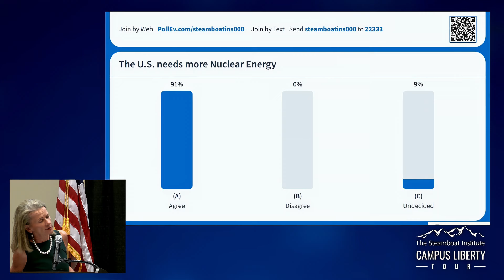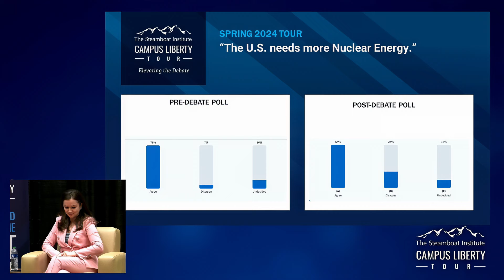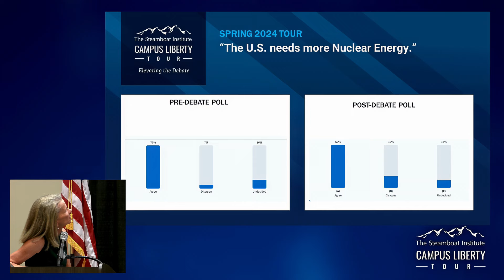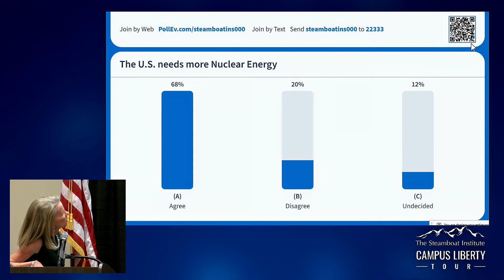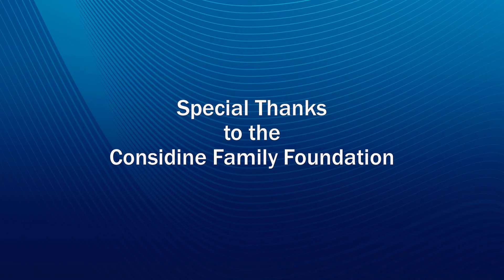"Does the US Need More Nuclear Energy?" - Colorado Mesa University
Arguing the affirmative is Jessica Lovering, Ph.D., Co-Founder and Executive Director, Good Energy Collective; Fellow, Energy for Growth Hub; Senior Visiting Fellow with the Fastest Path to Zero Initiative, University of Michigan. Arguing the negative is Mark Z. Jacobson, Ph.D., Director of the Atmosphere/Energy Program and Professor of Civil and Environmental Engineering, Stanford University; Senior Fellow of the Woods Institute for the Environment and of the Precourt Institute for Energy.

0:00-1:30 - Introduction by John Marshall, President of Colorado Mesa University
1:30-8:10 - Introduction by CEO and Co-founder of the Steamboat Institute, Jennifer Schubert-Akin
8:10-9:00 - Results of the pre-debate polling.
9:00-14:13 - Introduction of our speakers by moderator is Carrie Sheffield
14:13-19:36 - Opening arguments by. Dr. Jessica Lovering
19:36-25:00 - Opening arguments by Dr. Mark Z. Jacobson
25:00-37:17 - What is the cost of Nuclear Energy?
37:17-49:45 - What are the physical safety risks of Nuclear?
49:45-1:05:48 - Renewables: the reality of using renewable energy.
1:05:48-1:18:00 - The cost of Nucelaer versus Renewables.
1:18:00-1:24:00- Closing arguments by Dr. Jessica Lovering
1:24:00-1:27:00 - Closing arguments by Dr. Mark Z. Jacobson
1:27:00-1:32:31 - Results of the post-debate poll in comparison to the pre-debate poll.